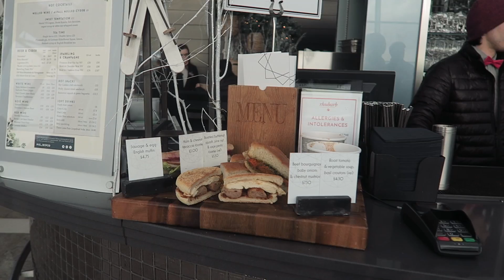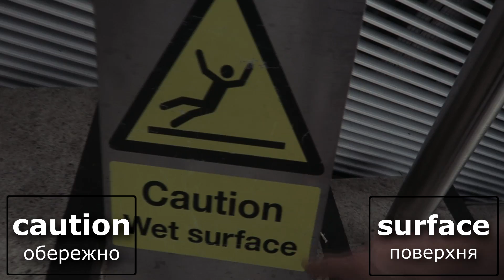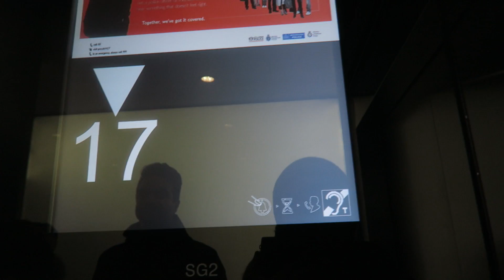Чому гроші не головне? | Дороге місто Лондон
Чи гроші це все? Більшість людей заради грошей готові на все, але чи це мудро? Гуляючи містом Лондон, я хотів б обговорити тему грошей та показати Вам бізнес місто.